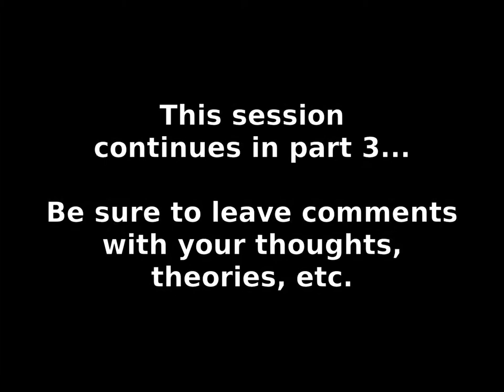Let's Read I/O (visual novel) - S04 part 2/5: Prepared Account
A science fiction visual novel from Regista, written and directed by Takumi Nakazawa, who also worked on the Infinity trilogy (Never7, Ever17, and Remember11) for Kindle Imagine Develop (KID). (Working with Nakazawa on Infinity was Kotaro Uchikoshi, who is probably more famous for writing the Zero Escape series—999 and Virtue's Last Reward, and there is much similarity in style.)

In this video: Sakuya firmly declares a commitment to find Mutsuki. Her determination rubs off on Hinata, who soon has an encounter with a strange AI. The next day, he and Sakuya go out into town, and he relates his attempted cracking, while feeling like he's being stalked. Another dream, remembered, but this time, a clear plea. The pair head back to Hinata's house.

I'm also posting this LP on my blog, along with copious comments and analysis.